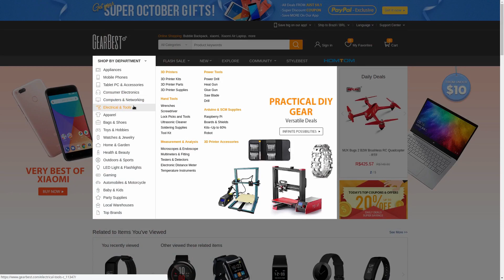2 LAVA GOLEM WEEVIL UNDERWOOD DECK BURN+DIRECT ATTACK - Duel Links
Uma partidinha pra gente brincar e se divertir um pouco com um deck burn+direct attack com o Weevil no Yu-Gi-Oh! Duel Links.